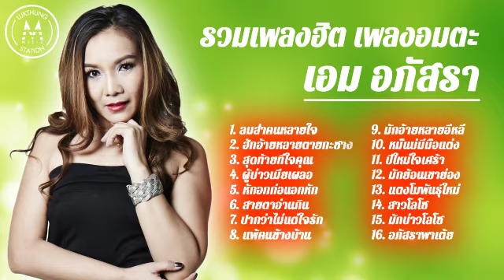รวมเพลงฮิต เพลงอมตะ [ เอม อภัสรา ]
รวมเพลงฮิต เพลงอมตะ
นักร้อง เอม อภัสรา
[00:00] 01. ลมส่าคนหลายใจ
[04:38] 02. ฮักอ้ายหลายตายกะซาง
[09:25] 03. สุดท้ายที่ใจคุณ
[11:52] 04. ผู้บ่าวเมียเผลอ
[15:08] 05. หักอกก่อนอกหัก
[19:31] 06. สายตาอ่านกิน
[23:17] 07. ปากว่าไม่แต่ใจรัก
[26:54] 08. แพ้คนข้างบ้าน
[30:55] 09. มักอ้ายหลายอีหลี
[35:54] 10. หมั้นบ่มีมื้อแต่ง
[40:05] 11. ปีใหม่ใจเศร้า
[43:37] 12. มักย้อนเขาย่อง
[47:43] 13. แตงโมพันธุ์ใหม่
[51:10] 14. สาวโลโซ
[54:31] 15. มักบ่าวโลโซ
[58:29] 16. อภัสราพาเต้ย